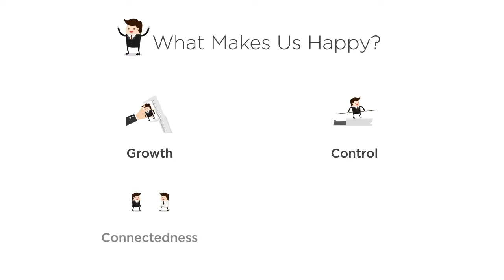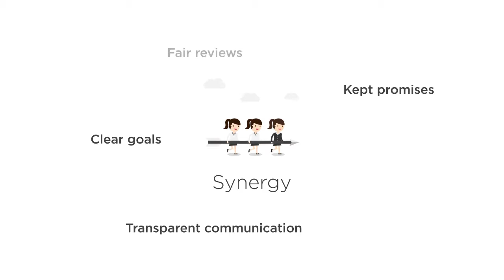How to make your remote team happy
Get the full course @Pluralsight

This snippet is part of the Managing Remote Teams course by author Doru Catana @Pluralsight

Remote work is rapidly becoming the norm for digital workers. Learn how to become an effective manager of remote teams and master everything from recruiting, communication, performance, and culture.